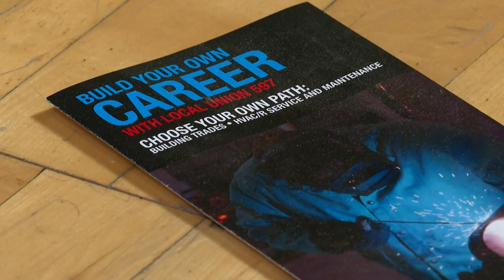Rebuilding Exchange prepares trade hopefuls through pre-apprenticeship programs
Inside the Rebuilding Exchange in Lincoln Park, salvaged chandeliers, doors, facades, and more are for sale. Morning Insider Lauren Victory shows us how some of those materials are also meant to create new career opportunities.